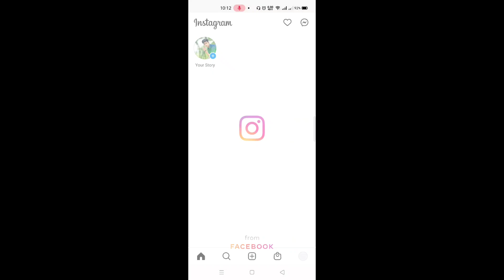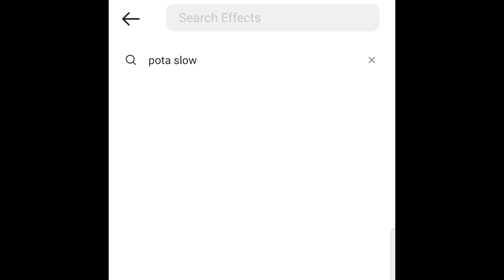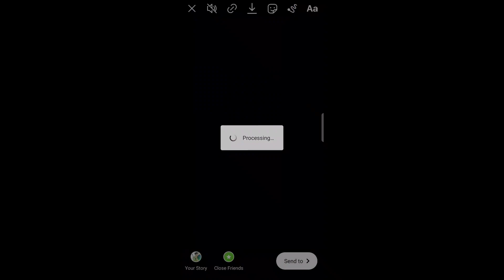Pota Pota Video Making Bangla Tutorial || ভাইরাল Pota ভিডিও এডিটিং টিউটোরিয়াল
Follow me -